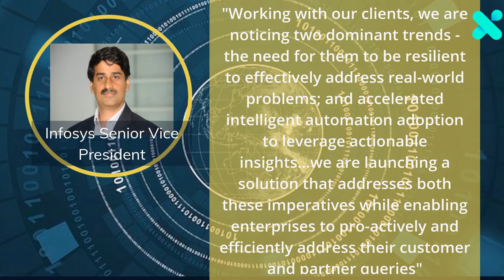Infosys AI-driven solutions 'Email-Workbench' can automate help desk operations | Tech Ink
Infosys AI-driven solutions 'Email-Workbench' can automate help desk operations. Many enterprises are looking forward to using it to scale up their help desk operations. It has a mind-blowing custom automated response service, which plays a major role in customer satisfaction and retention.